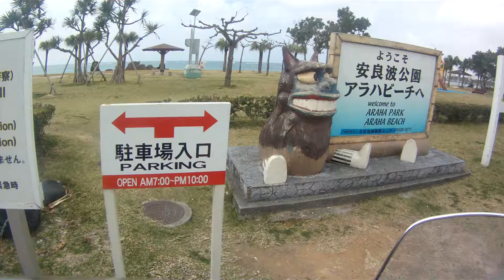2017年02月22日12時33分 沖縄ツーリング アラハビーチを出発